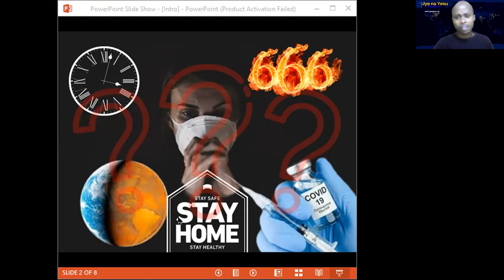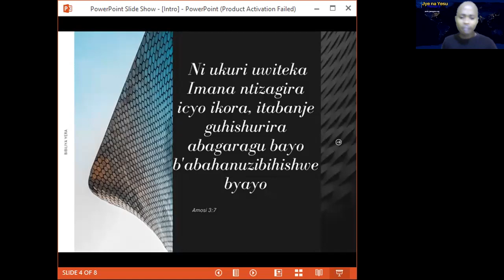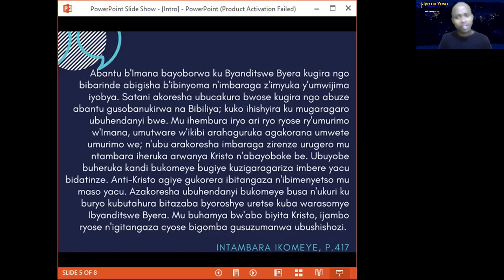Ubutumire ku byigisho by’ubuhanuzi bwa DANIYELI n’igihe dusohoyemo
Twishimiye kubatumira muri gahunda y’ibyigisho bivuga ku buhanuzi bwa Daniyeli. Ubwo isi yose iri mu rujijo rw’ibiriho, nimuze dusuzume icyo Imana yavugiye mu muhanuzi wa kera [DANIYELI], kugira ngo tutayobywa n’ubuhendanyi bwa Satani. Imwe mu ntwaro ikaze Satani ari gukoresha ni ugukwirakwiza amakuru atari yo. Dukeneye kubaza Bibiliya icyo ibi bihe bisobanuye n’uko dukwiriye kwitwara.
Wowe umenye aya makuru, ndagusaba kurarika n’abandi.